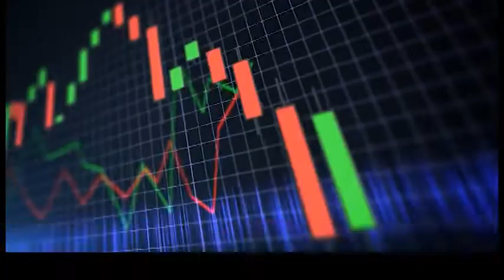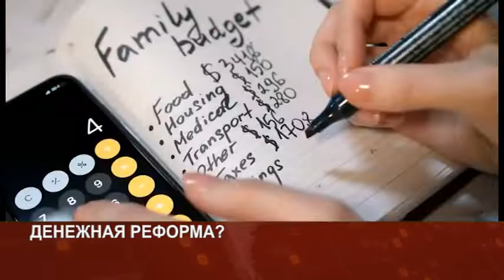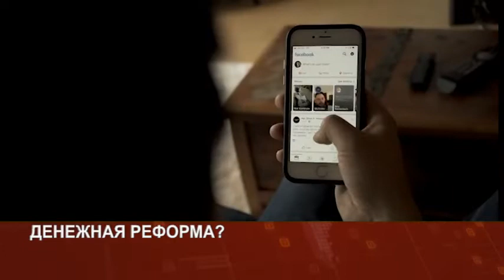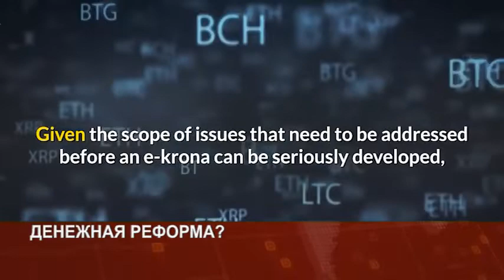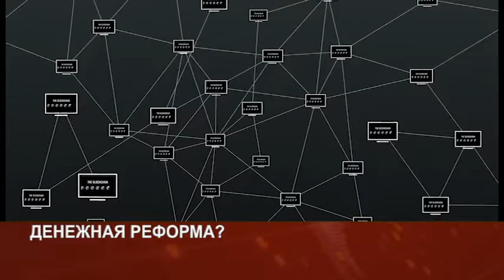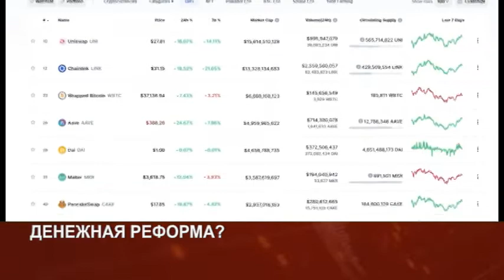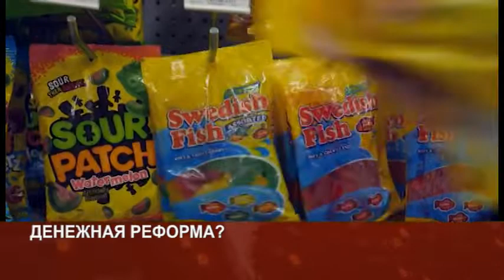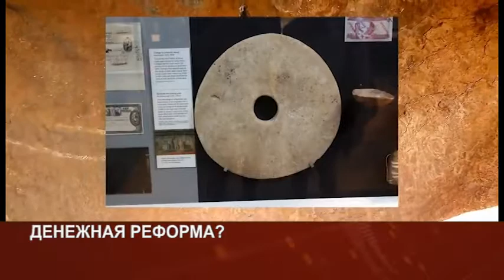PULS NOV12 POST